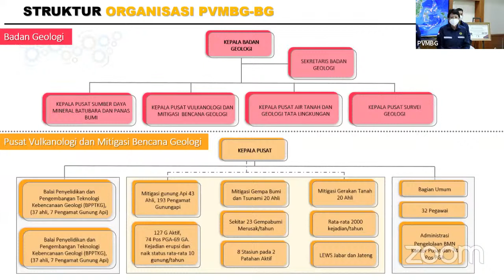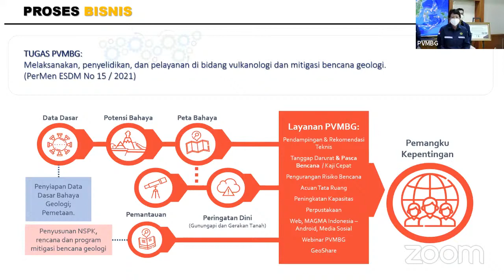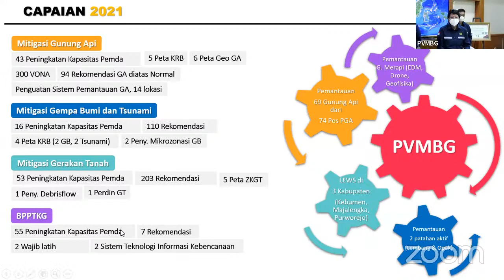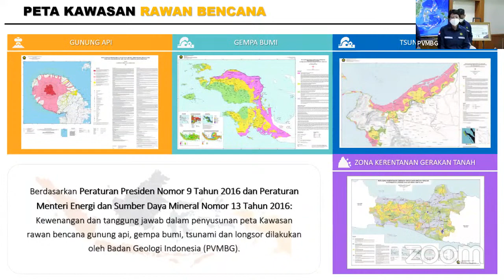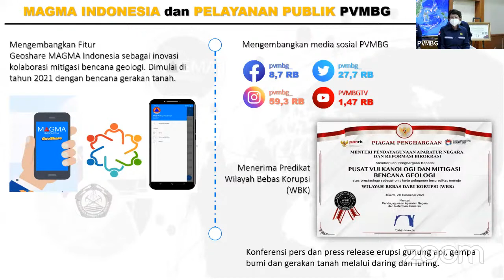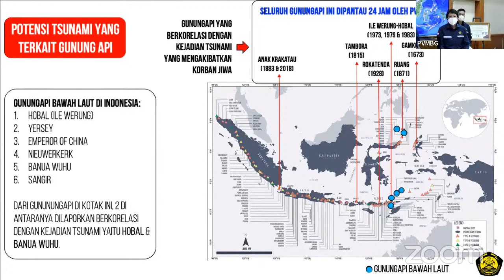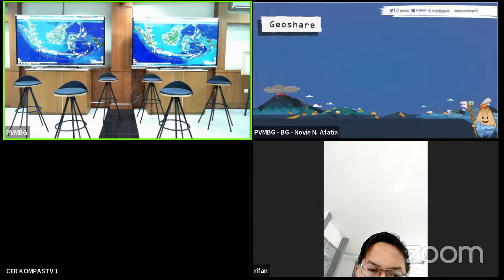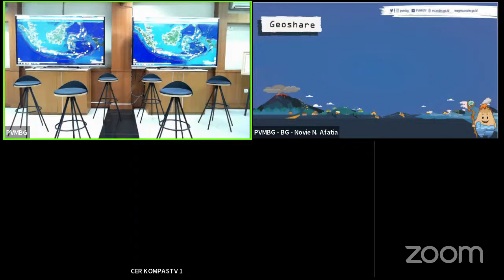Capaian 2021 dan Outlook 2022 PVMBG-BADAN GEOLOGI-KESDM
yuk!! follow media kami agar kalian dapat selalu update informasi terbaru tentang kebancanaan geologi.

dan Download juga aplikasinya biar ngga kudet..